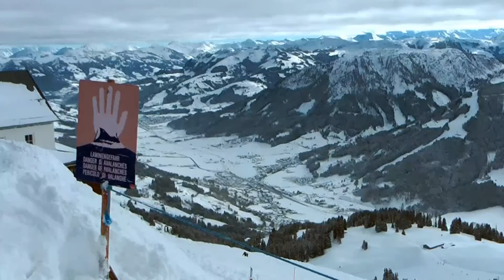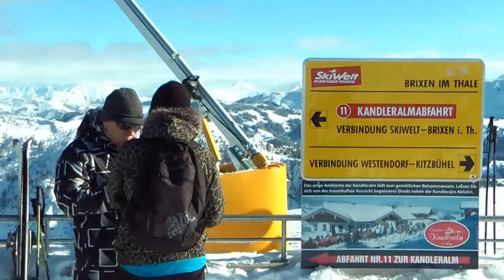Ellmau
Ellmau 2012
Wintersport